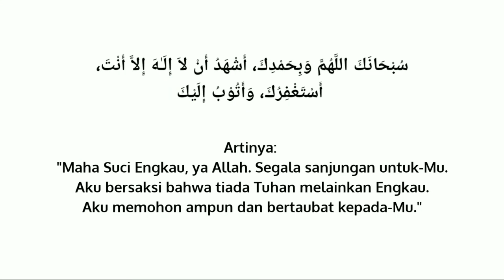KEYAKINAN YANG LUAR BIASA PARA SAHABAT NABI MUHAMMAD ﷺ - USTADZ KHALID BASALAMAH LC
Dr Khalid Basalamah Lc
Kisah Keyakinan Luar Biasa Para Sahabat Nabi Muhammad ﷺ

Mari Bersama Sama Kita Menuntut Ilmu Agama Dari Ustadz Ustadz Yang Berilmu Sesuai Al Qur'an dan Hadits